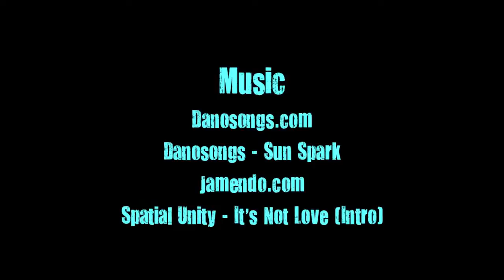POON HILL NEPAL TREK | PART 3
This is the third and final part of this Poon Hill Nepal Trek we begin our decent and stop by some natural hot springs to sooth our tired aching muscles. After a well deserved rest we head further down the mountain back to the starting point of the trek. Follow how Elise and her father share this unique experience together.

Nepal, trekking, nepal trekking, Annapurna Trekking, Nepal trek, Poon Hill Trek,  Himalayas